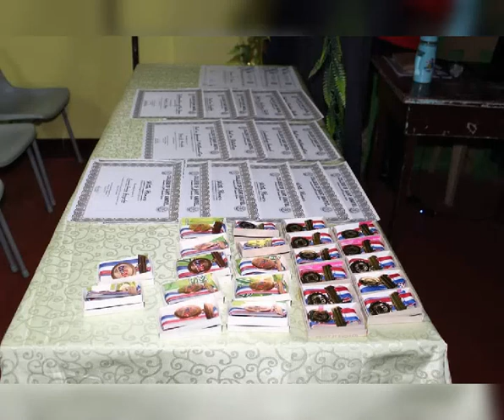COLLEGE OF SAINT AMATIEL - MALABON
Providing Quality Education and Training for Better Life